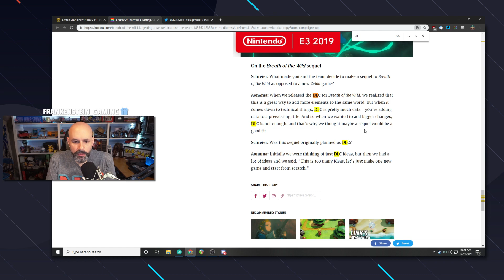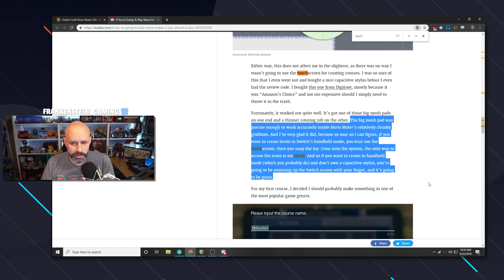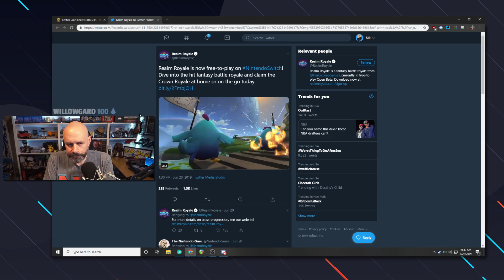Why Zelda 2? Switch mini case, You no touch! Realm Royale | NSC